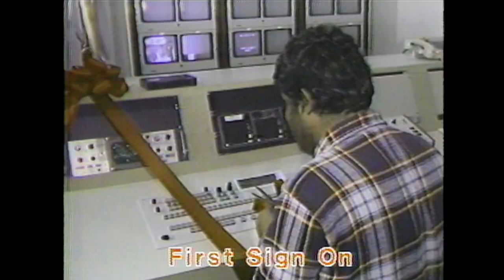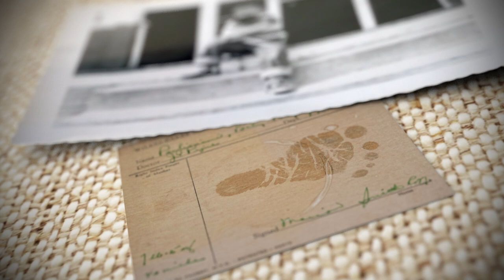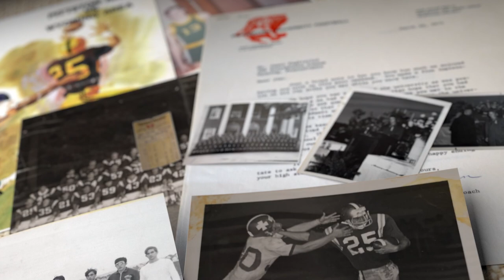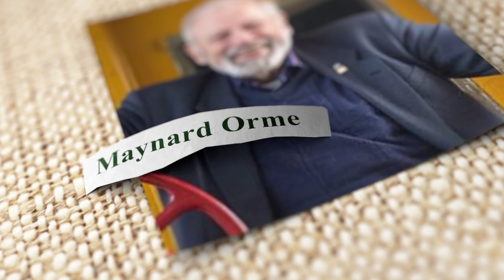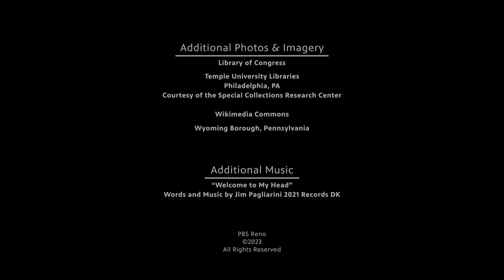Who is PBS Reno's founding president? | Jim Pagliarini | PBS Reno 40th Anniversary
Jim Pagliarini was PBS Reno's first president and CEO. Learn about Jim Pagliarini and how he came to start this new television station 40 years ago.

Thank you Jim Pagliarini for everything that you'd done for PBS Reno. 😄